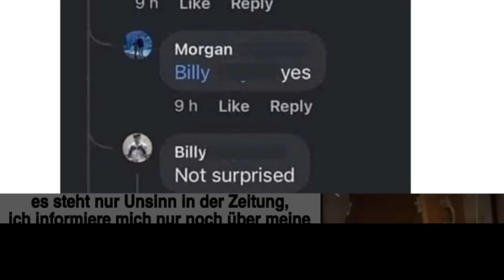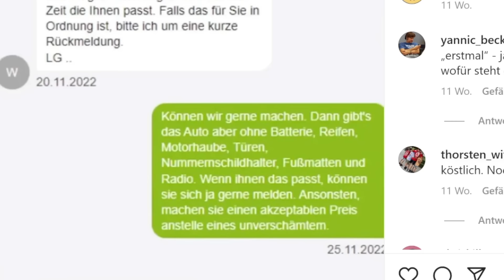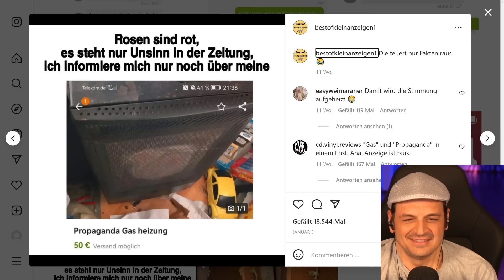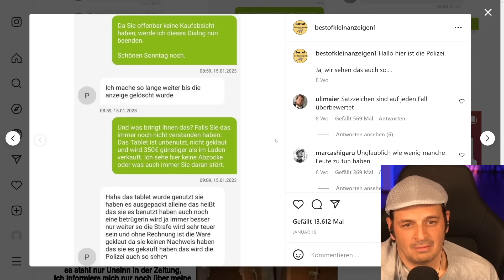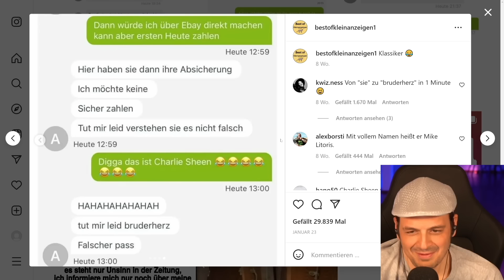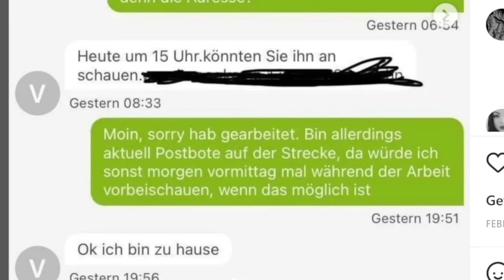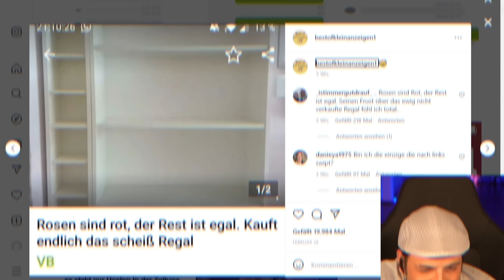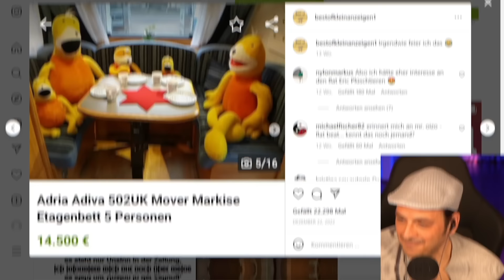KLEINANZEIGEN die dein HIRN HOBELN!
Edited by: Levin